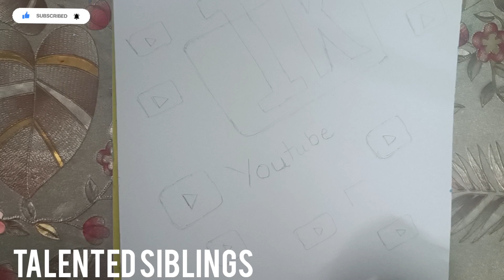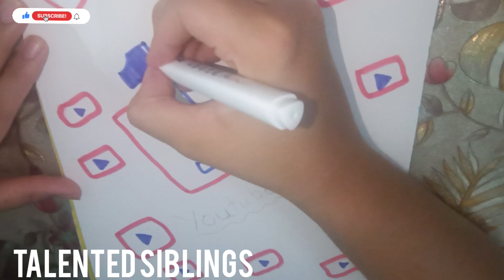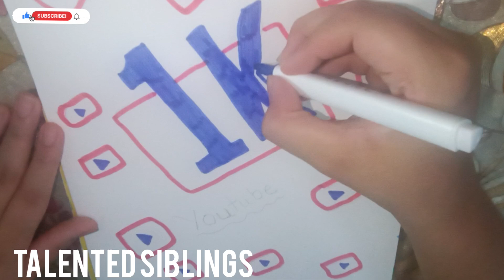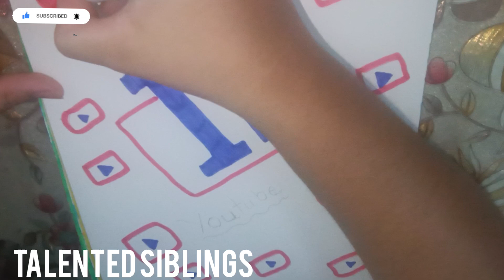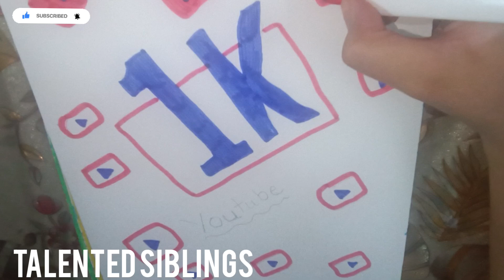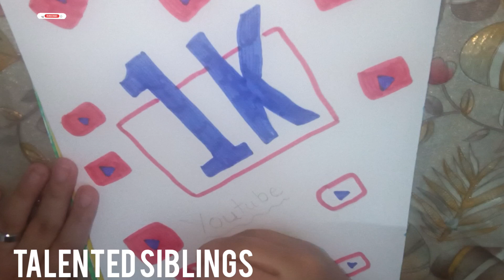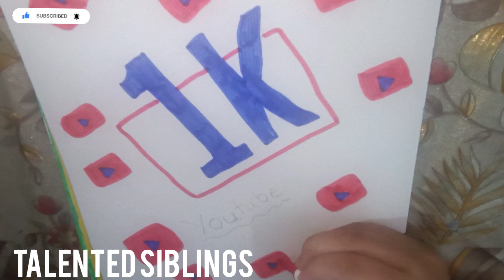1000 subscriber completed | Thanks to all my viewers | Drawing on 1k subscriber